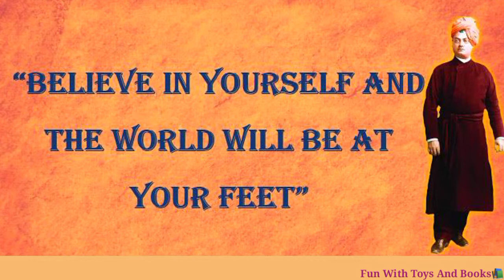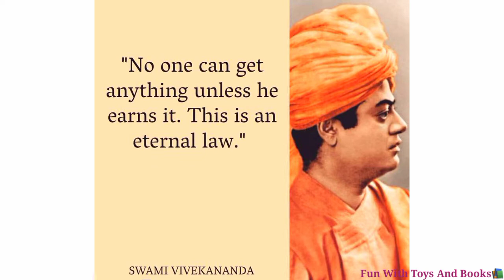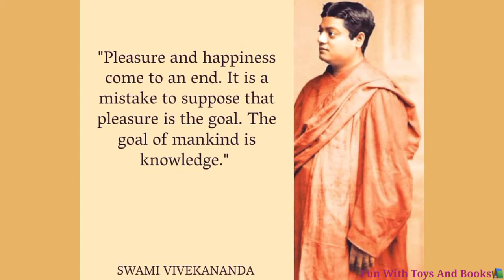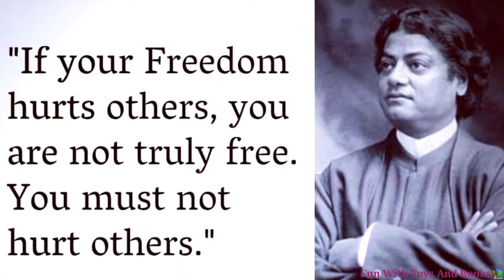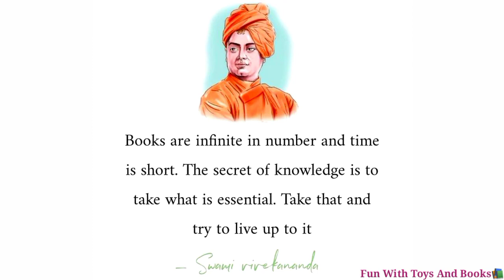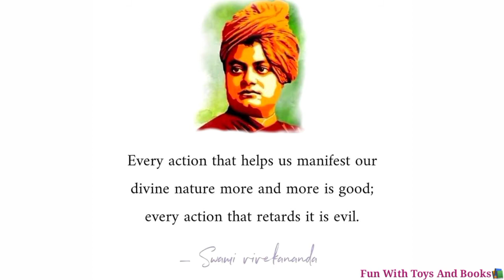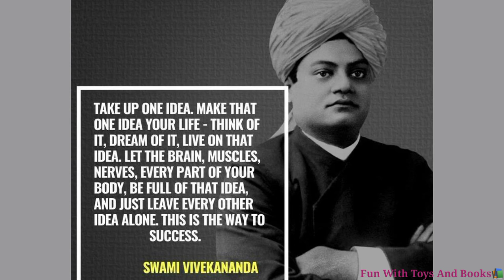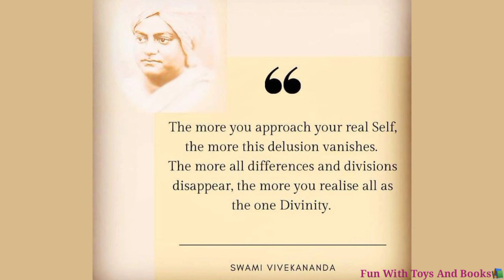Swami Vivekananda Motivational Quotes| National Youth Day Quotes| Inspirational Life Changing Quotes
Hi Friends!!!
In this video you will find Best Motivational and Inspiring Quotes of Swami Vivekananda, His Birthday 12th  January is Celebrated as National Youth Day in India.
Hope you like the video Friends😊

For Educational and Entertaining Videos